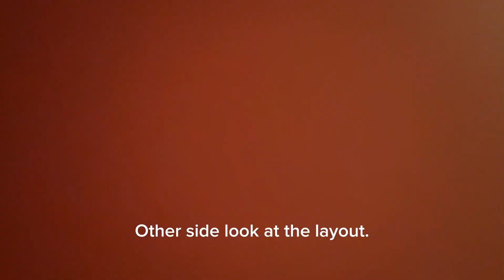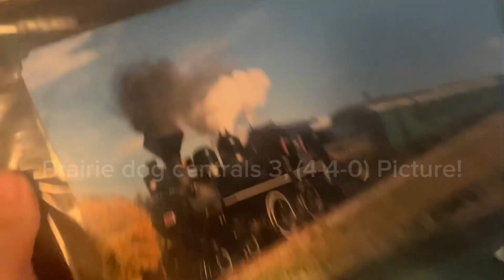(100 Subscribers Anniversary Video) My Model Railroad Layout Tour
Thanks for 100 Subscribers, For Celebrating, I put up a Poll, Model Layout tour won so here we are with this short video!